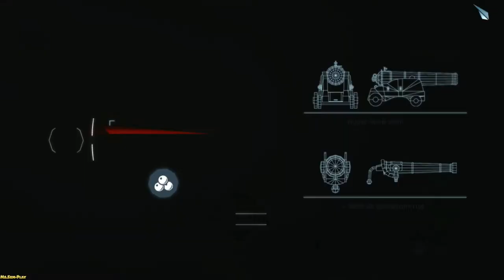Assassin’s Creed III ► BELLADONNA AND BIDL(БЕЛЛАДОННА И БИДЛ) №43